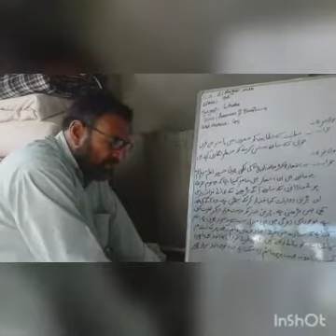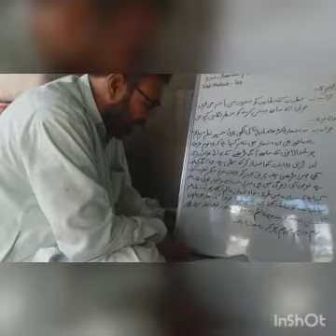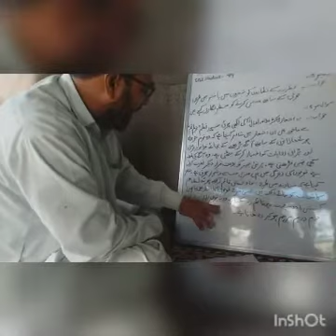Urdu | Class 9th | Bazm e Anjum questions | Gh Ahmad Mir